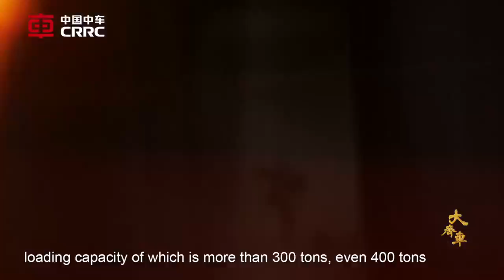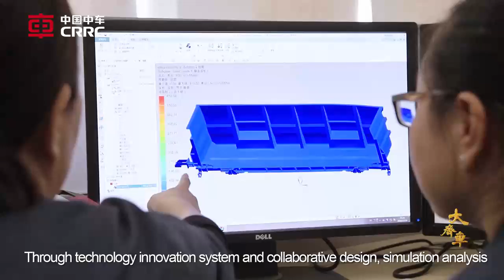Greater CRRC Qiche